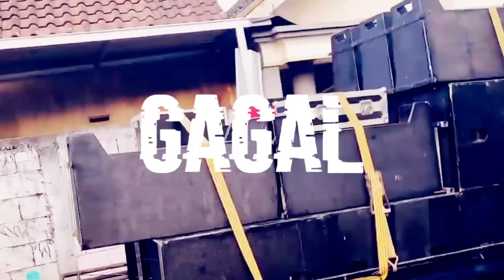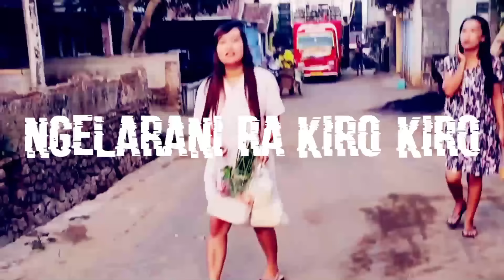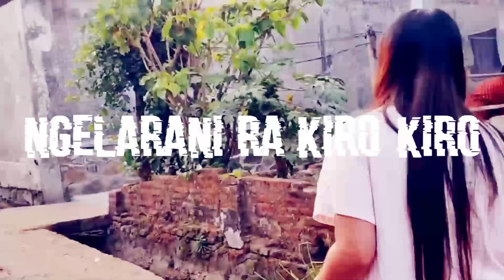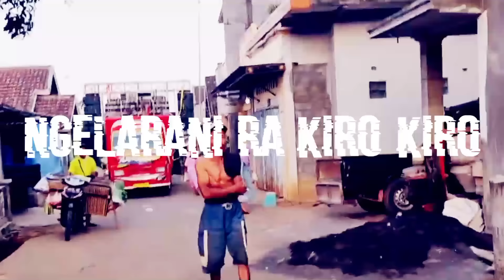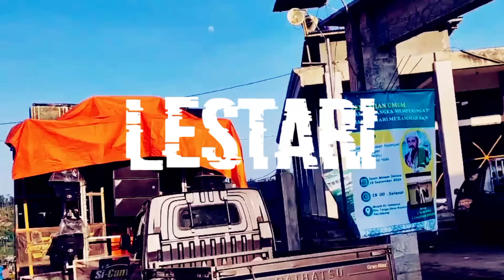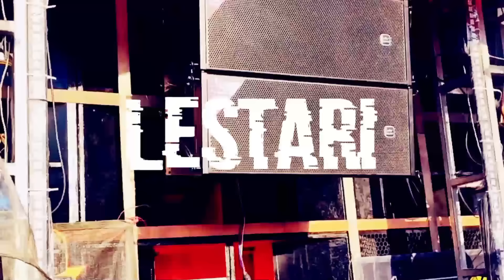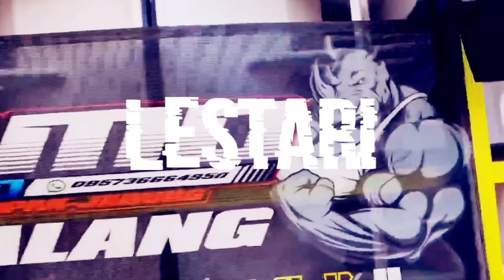DJ JAWA VIRAL TIKTOK 2024 CAMPURAN | DJ GARA-GARA SEBOTOL X SIGAR DENNY CAKNAN - SOUNDRENALINE HOREG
00:00 DJ Gara-gara Sebotol
04:49 DJ Pelampiasan - Nayla Fardila
13:46 DJ Sigar - Denny Caknan
20:23 DJ Saktenane 3
27:03 DJ Pujaningsih
33:27 DJ Bubar
39:47 DJ Gagal
46:04 DJ Selendang Biru
52:22 DJ Ngelarani Ra Kiro-kiro
57:51 DJ Dermaga Biru
1:03:17 DJ Lestari

MOHON IZIN KEPADA PEMILIK LAGU/REMIXER UNTUK SAYA REUPLOAD DAN KEPADA PENIKMAT VIDEO SAYA SILHKAN KUNJUNGI JUGA CHANNEL PEMILIK LAGU/REMIXER YANG SUDAH SAYA TARUH LINKNYA DI DESKRIPSI

TERIMA KASIH